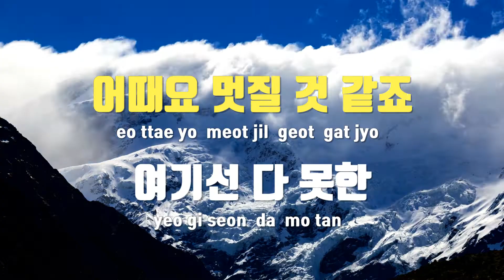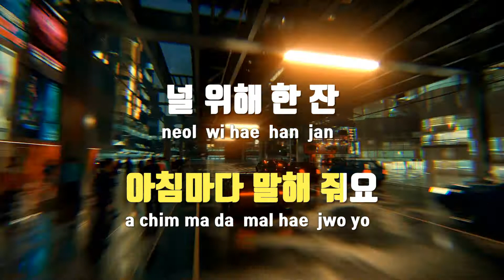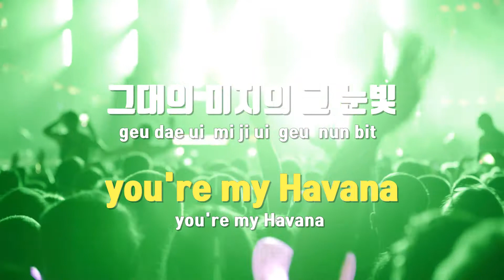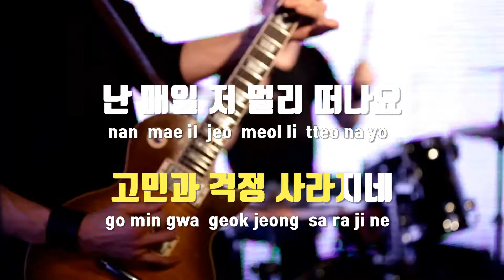[TJ노래방] Havana - IU / TJ Karaoke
Havana  --  IU